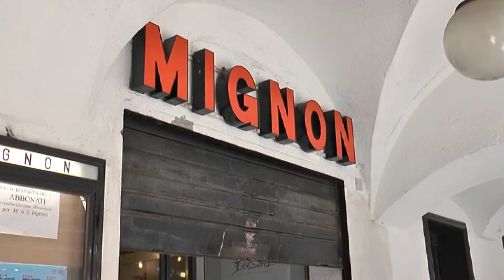Cinema, teatri e musei di nuovo al 100% da lunedì 11 ottobre: i dettagli del nuovo decreto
Cinema, teatri e musei di nuovo al 100% da lunedì 11 ottobre: c'è il nuovo decreto del Cdm. "Provvedimento positivo, speriamo dia fiducia a molte persone a tornare nelle sale" commenta un gestore